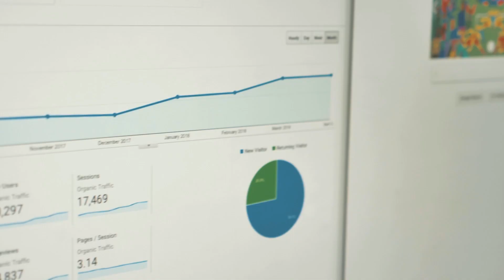DILATE DIGITAL - OUR PURPOSE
We give like-minded businesses more time to follow their passion by building real human relationships through results-driven digital marketing.

Connect with Dilate today!

Dilate Digital
31 Queen Victoria Street
Fremantle,
Perth, WA 6160